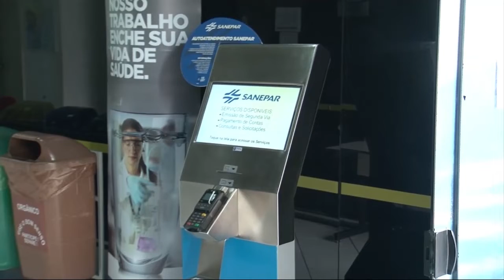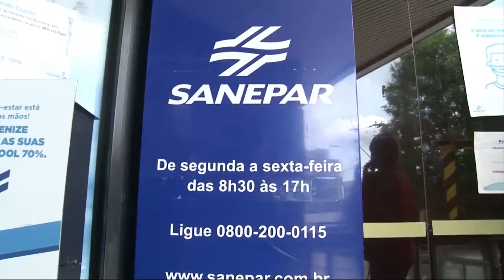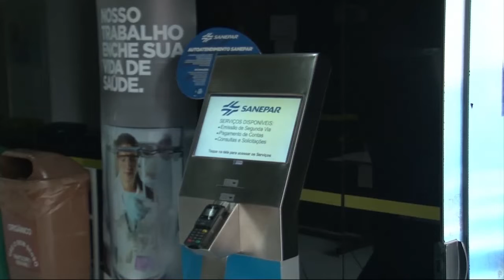27-07-22 - População tem até sábado para participar de consulta pública sobre tarifa da Sanepar